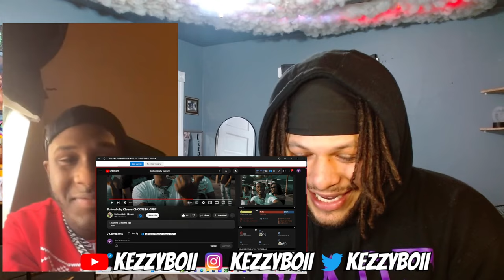REACTING TO MY SUBS MUSIC WITH THEM